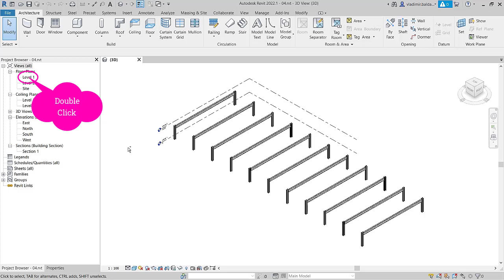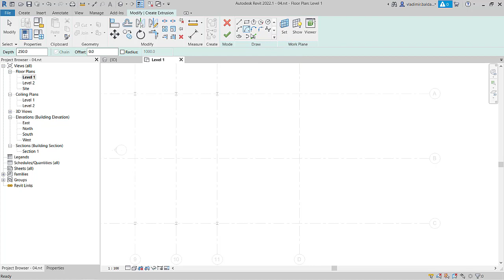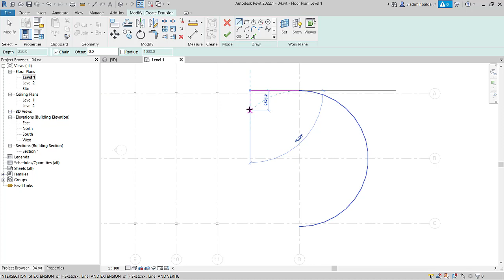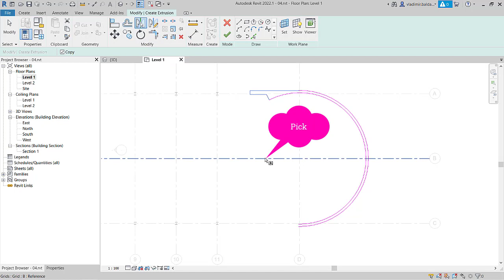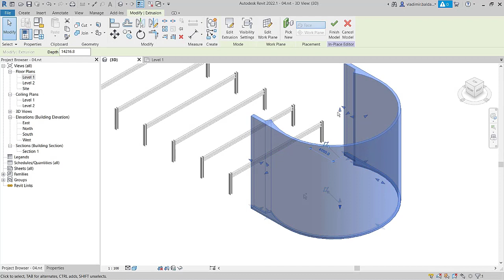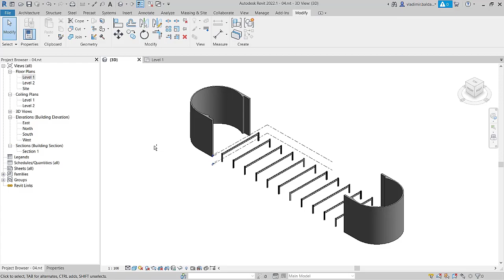Revit Parking garage Part 05 - Create custom wall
How to draw a special shape of wall in Revit?
How do I make a wall extrusion in Revit?